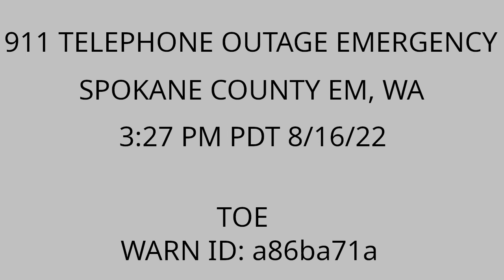Spangle, WA 911 Telephone Outage Emergency - 3:27 PM PDT 8/16/22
911 Telephone Outage Emergency issued by Spokane County EM at 3:27 PM PDT 8/16/22 for a portion of Spokane County [WA]. WARN ID: a86ba71a